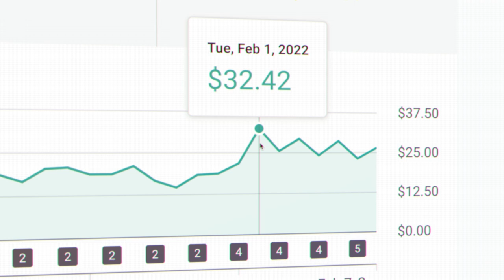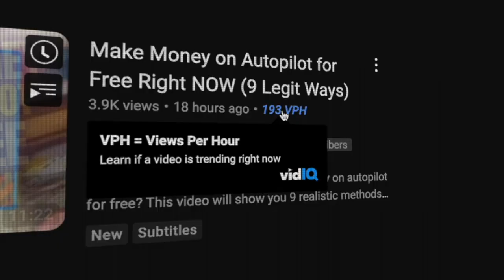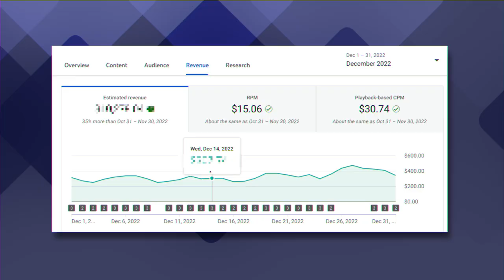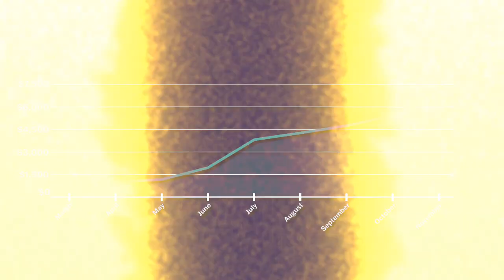I Posted 1,000 Faceless YouTube Automation Videos And This Happened